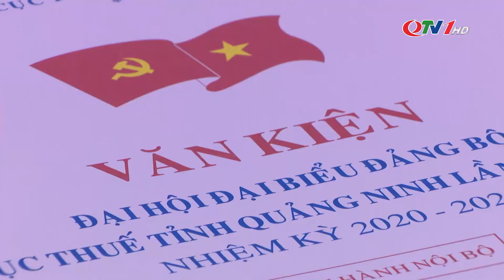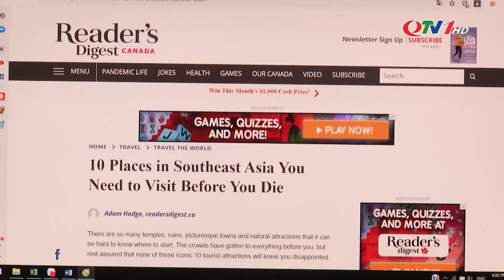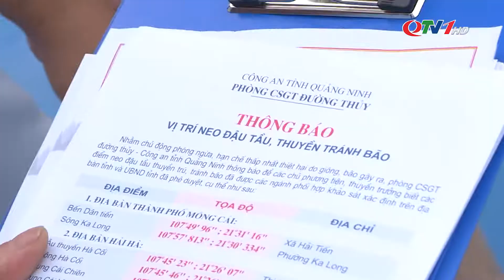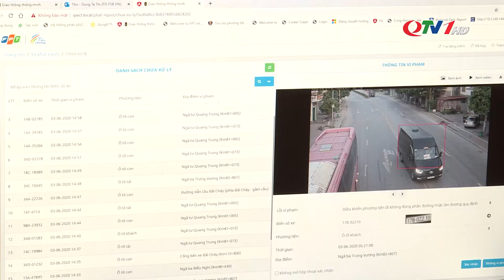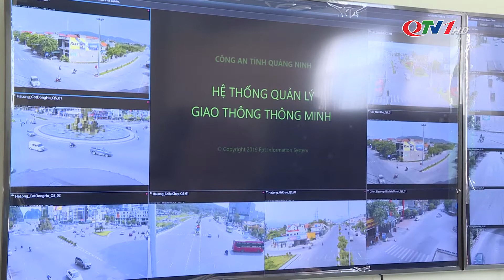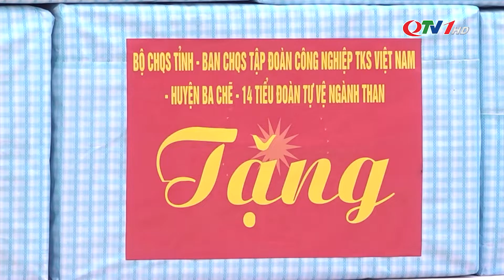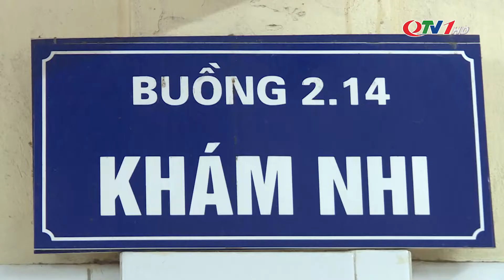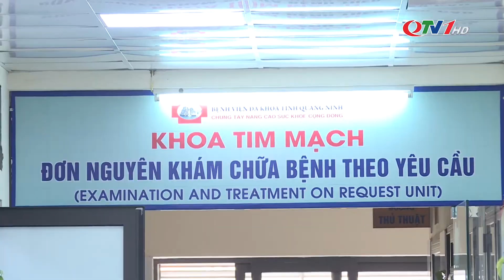Bản tin thời sự ngày 3/6/2020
Bản tin thời sự ngày 3/6/2020 của Trung tâm Truyền thông tỉnh Quảng Ninh